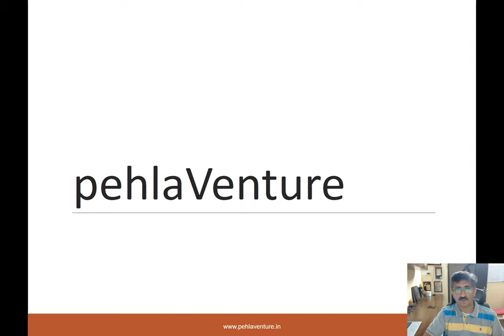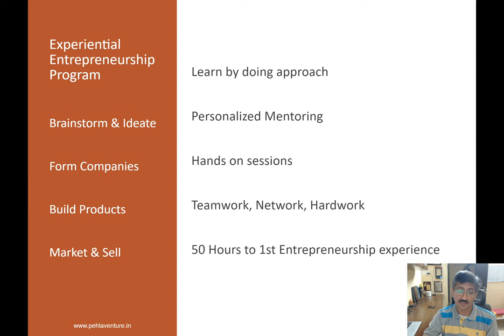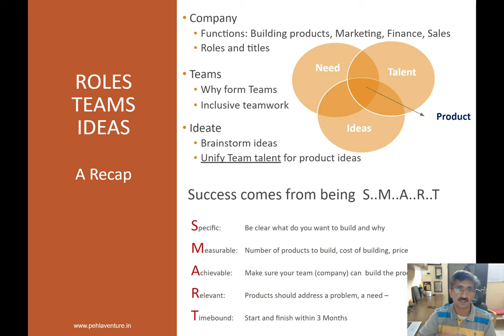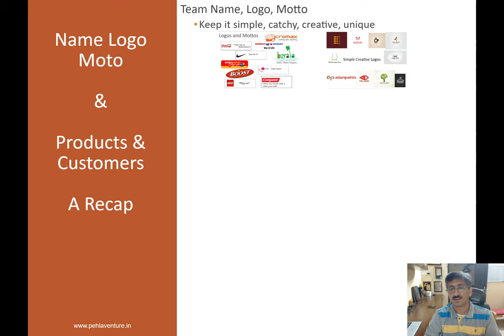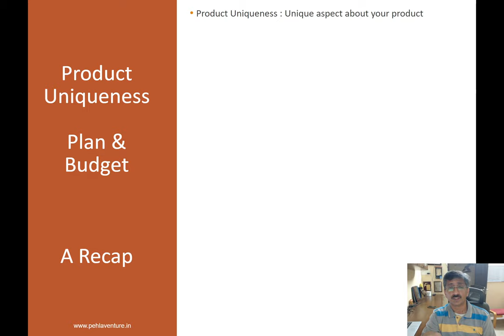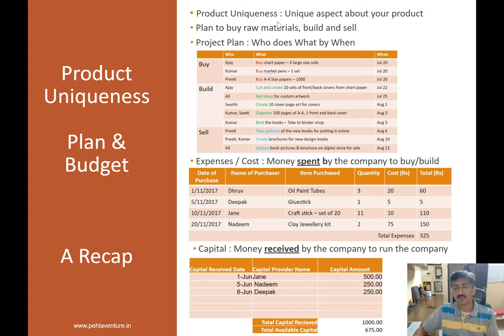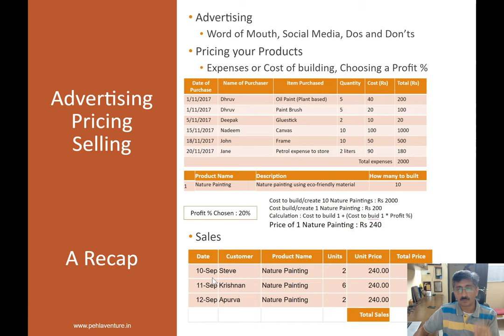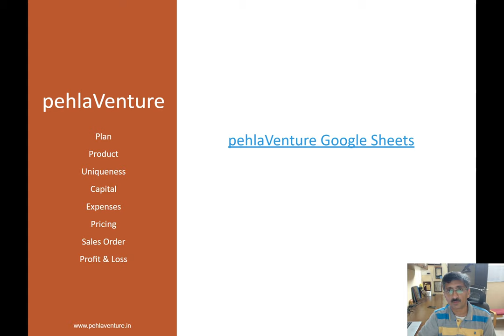In a nutshell : Experiential Entrepreneurship Program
pehlaVenture™ believes in bringing early
learnings, impactful experiences in the field
of entrepreneurship- in a progressive
manner starting from school years.
pehlaVenture™ use innovative methods to
take children through the journey of setting
up a business - from ideation to business
realization. This program will bring together
a network of NGOs solving socially
relevant problems and access to provenentrepreneur mentor network as its
resources, giving the child an immersive
experience of setting up and running a
business.